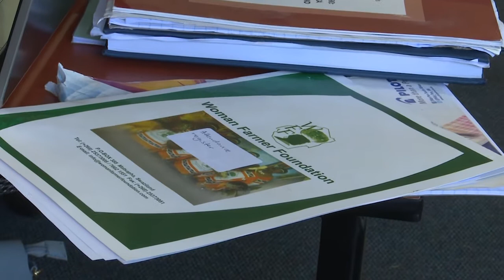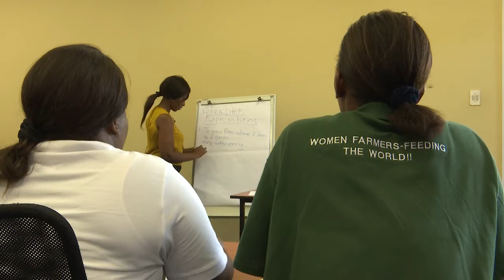Agriprenuer Documentary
A documentary about young farmers in the Kingdom of Eswatini (Self employed youth due to lack of employment) for African Union Broadcasting (AUB) by Eswatini TV - Produced by Khululeka Khumalo and Savior Kakama. This documentary was Number Two in the African Union Broadcasting (AUB) Competition #2019 (Morocco, Marrakech AUB Documentary).